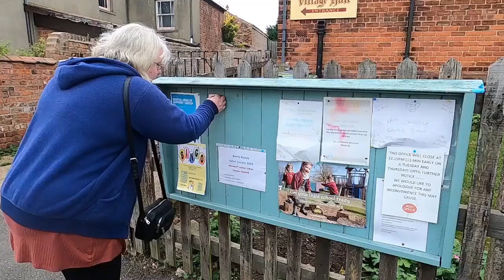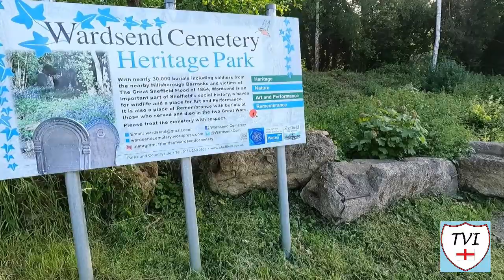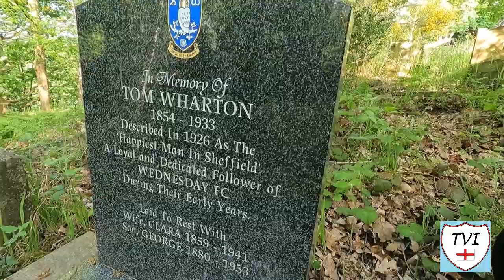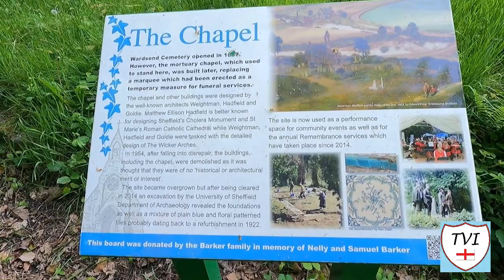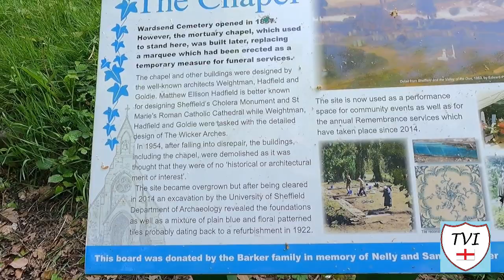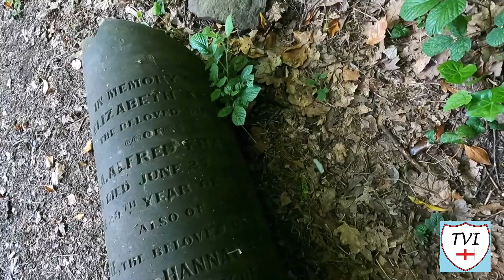MRS TVI, Episode 13: Wardsend Cemetery, Sheffield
Mrs TVI
Episode 13 - Wardsend Cemetery
Club Mill Road (Sheffield)